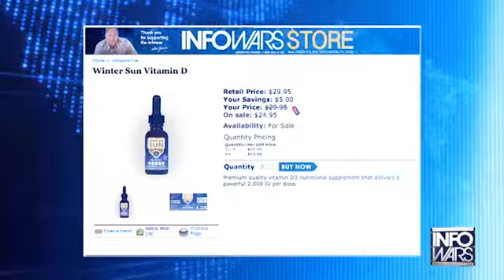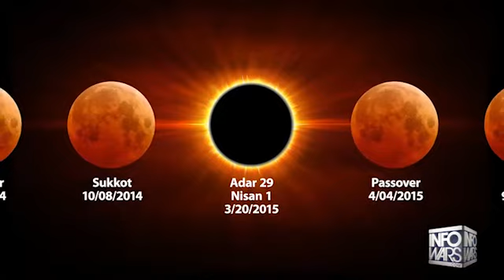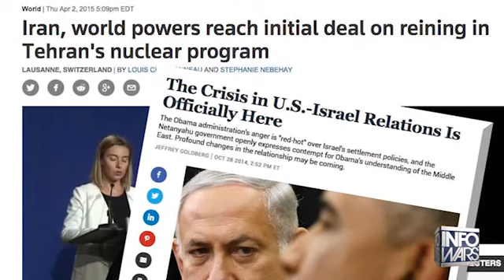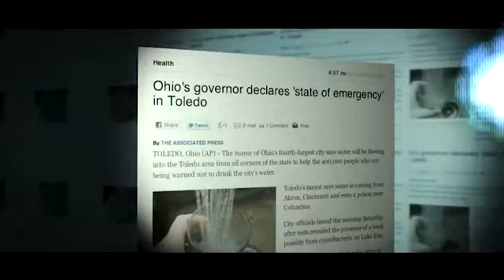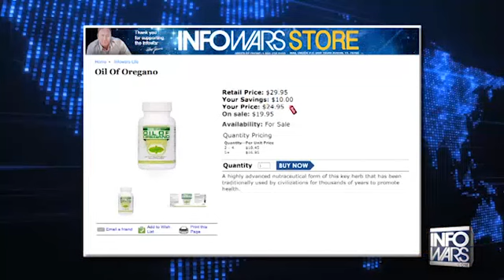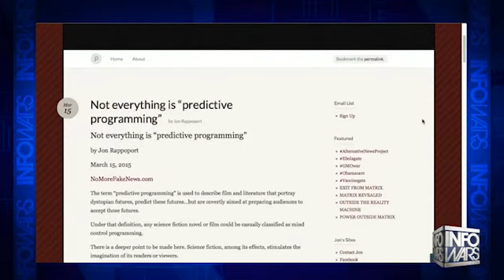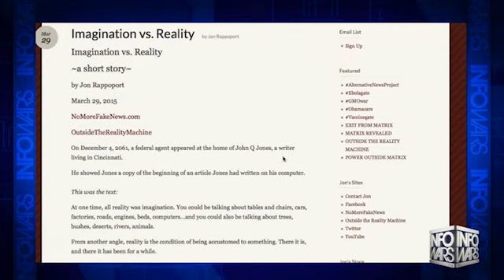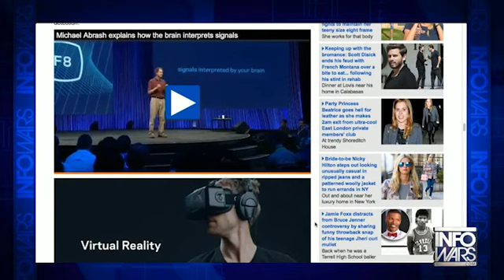INFOWARS Nightly News April 3rd 2015 2